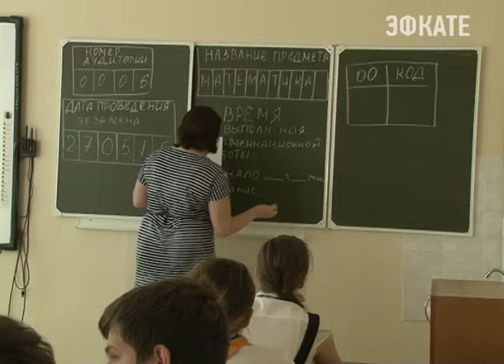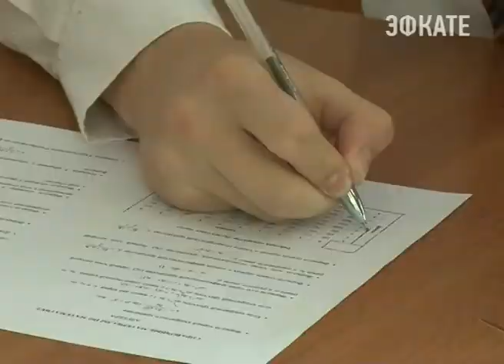В Сочи началась горячая пора для школьников. Новости Сочи Эфкате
Сочинские девятиклассники сегодня сдают первый из экзамен Государственной итоговой аттестации. Так называемую ГИА.
Сочи. Новости.
Телеканал Эфкате.